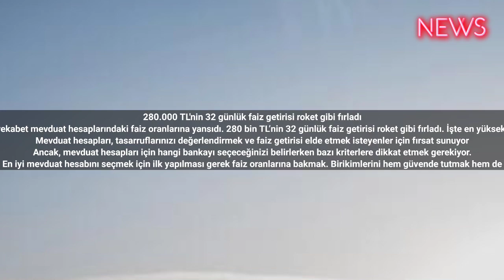280.000 TL'nin 32 günlük faiz getirisi roket gibi fırladı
280.000 TL'nin 32 günlük faiz getirisi roket gibi fırladı
Bankalar arasındaki rekabet mevduat hesaplarındaki faiz oranlarına yansıdı. 280 bin TL’nin 32 günlük faiz getirisi roket gibi fırladı. İşte en yüksek faiz veren bankalar..
Mevduat hesapları, tasarruflarınızı değerlendirmek ve faiz getirisi elde etmek isteyenler için fırsat sunuyor
Ancak, mevduat hesapları için hangi bankayı seçeceğinizi belirlerken bazı kriterlere dikkat etmek gerekiyor.
En iyi mevduat hesabını seçmek için ilk yapılması gerek faiz oranlarına bakmak. Birikimlerini hem güvende tutmak hem de karlı bir şekilde büyütmek isteyenlerin sayısında hızlı bir artış görülüyor.
Bankalar arasındaki rekabet mevduat hesaplarındaki faiz oranlarına yansıdı. Peki yatırılacak paraya göre faiz getirisi ne kadar olacak? #2023 #2024 #2025